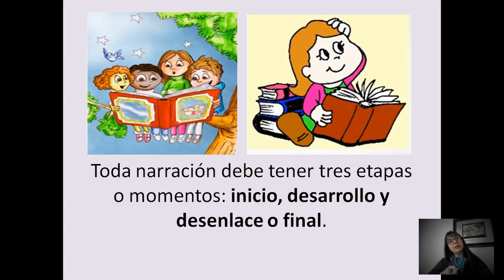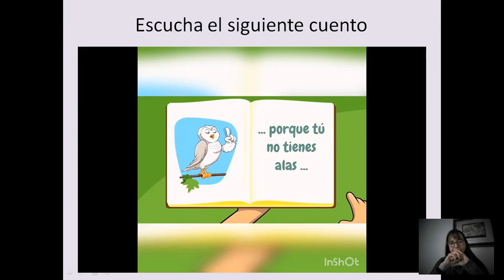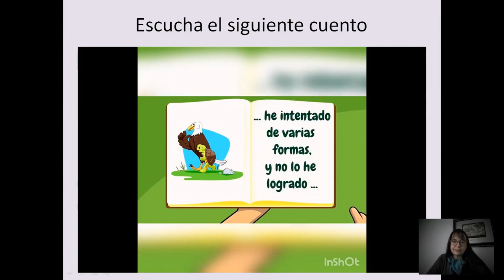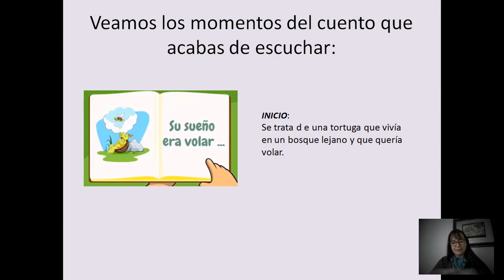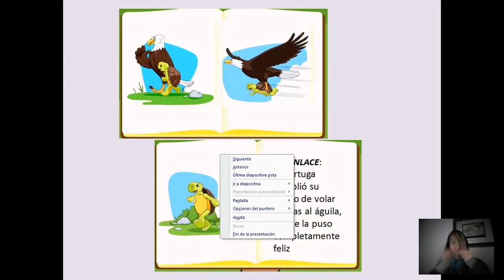3 basico lenguaje Retroalimentacion semana 12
3 basico lenguaje Retroalimentacion semana 12